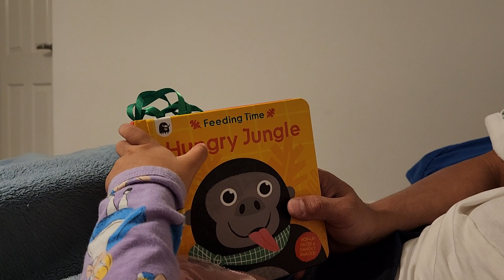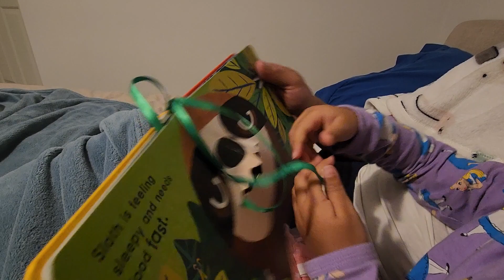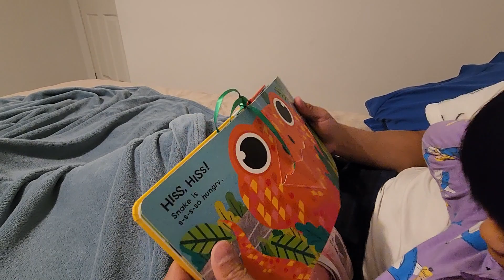LAKUKAN INI SEBELUM TIDUR BIKIN ANAK JADI HOBI BACA !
ASSALAMUALAIKUM

di video ini, rutinitas mimi sebelum bobo baca buku dulu, 1 buku, setelah selesai baru berdoa dan siap2 bobo malam.